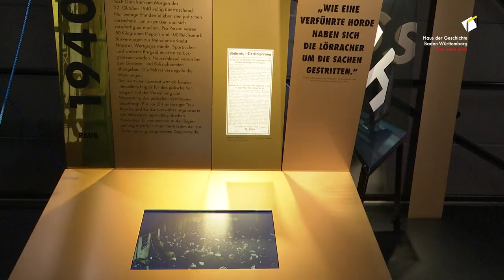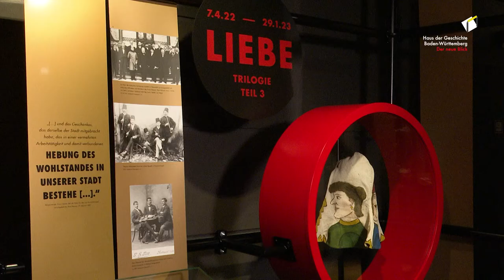Emotionen-Trilogie: Interview mit Direktorin Paula Lutum-Lenger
Die Direktorin des Hauses der Geschichte Baden-Württemberg, Prof. Dr. Paula Lutum-Lenger, zur Trilogie „Gier. Hass. Liebe. Was uns bewegt“.
Gier, Hass und Liebe treiben Menschen an. Sie bringen uns zusammen und trennen uns, entwickeln Gesellschaften weiter und ruinieren sie – früher ebenso wie heute. Das Haus der Geschichte Baden-Württemberg zeigt in den Jahren 2021 und 2022 eine Trilogie zu den Schlüssel-Emotionen. Die drei Ausstellungen gehen thematisch ineinander über und sind konzeptionell, gestalterisch und medial eine Einheit.